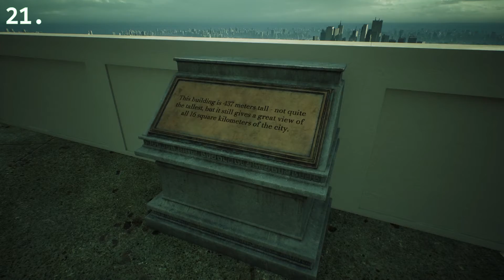The Matrix Awakens | Simulation Exploration!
Warner Brothers Studios & Epic Games just released an Unreal Engine 5 tech demo for Xbox Series X & Playstation 5 after the Game Awards 2021.

Today I'll be exploring this world, and looking at some of the details. Let's see what The Matrix has in store for us!